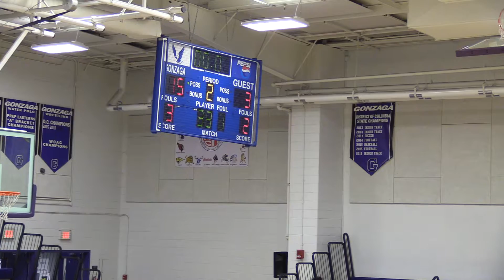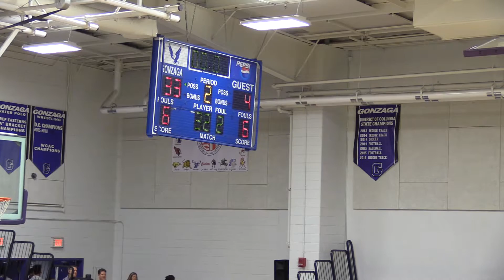February 14, 2017: Gonzaga High School Freshmen v. Paul VI (First Half)